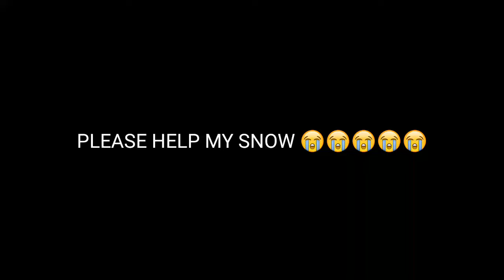SNOW IS SICK 😭😭😭